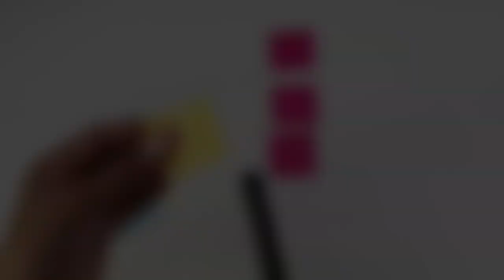Ribbon Flower Hair Clip | DIY Colorful Hair Clip | Tutorial 9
Step by step tutorial. Easy to follow. If you have any questions, put them in the comments.

Here's what you need:
    • Grosgrain Ribbons
              - 1 1/2" x  1 1/2" (3.8 cm x 3.8cm) 3 pieces from three colors.
              - 1" x 1 1/4" (2.5 cm x 3.2 cm) 3 piece for leaves.
    •  45mm Alligator Hair Clip
    •  3/8" Grosgrain Ribbon to cover the alligator hair clip
    •  1cm pearl beads - 3 beads
    •  2 felt rounds  ( 1 1/4" | 3.2 cm dia.)
    •  Glue gun with glue sticks
    •  Needle and threads
    •  Lighter